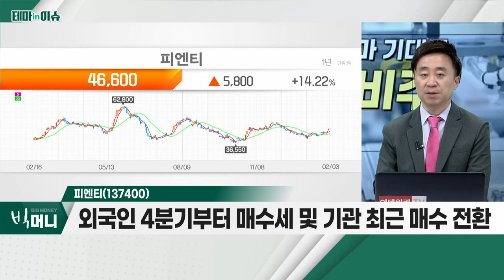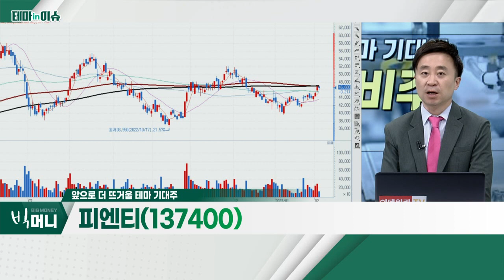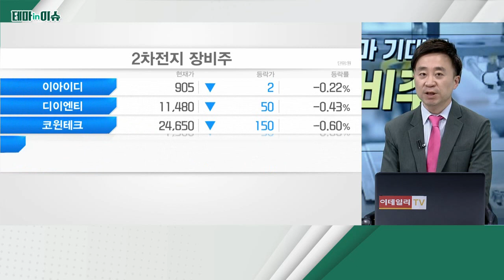피엔티(137400)... 배터리 장비주_테마IN이슈 (20230203)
배터리 장비주
- 2차전지 업종별 순환매… 셀ㆍ소재 → 장비
- 올해 국내 셀 3사 발주 규모, 전년대비 111% 증가
- 북미 배터리 시장 규모, 60%대 증가 전망
- 국내 셀 업체-글로벌 완성차 업체, 꾸준한 합작법인 설립
- 윤성에프앤씨, 티에스아이, 톱텍, 원준, 피엔티 등

피엔티(137400)
- 12월ㆍ1월 장비 공급 금액… 1개월 당 2천 억 이상
- 올해 매출액 +44%ㆍ영업이익 +46% 전망
- 주요 고객사의 해외 증설… 동박장비 매년 5만 톤 발주 기대
- 외국인 4분기부터 매수세 및 기관 최근 매수 전환